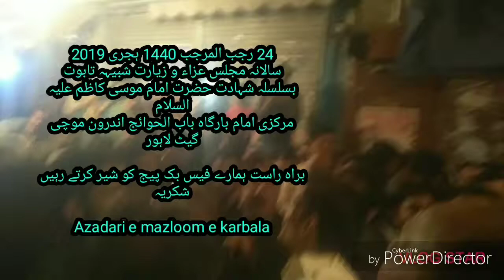24 Rajab 2019 markazi ziarat e Taboot imam Musa kazim noha katra wali shah mochi gate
24 رجب المرجب 1440 ہجری 2019
سالانہ مجلس عزاء و زیارت شبیہہ تابوت
بسلسلہ شہادت حضرت امام موسی کاظم علیہ السلام
مرکزی امام بارگاہ باب الحوائج اندرون موچی گیٹ لاہور

براہ راست ہمارے فیس بک پیج کو شیر کرتے رہیں شکریہ

Azadari e mazloom e karbala